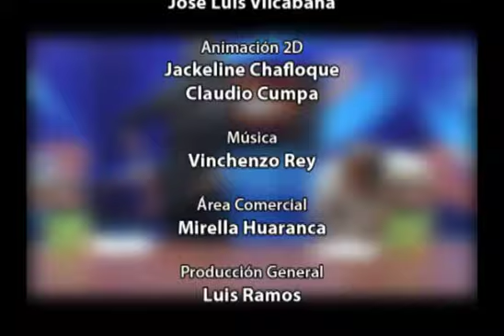Carlos Pibe Valderrama: "No se deberían cortar los procesos"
Con motivo de la gran despedida del fútbol profesional de Roberto Palacios llegaron a nuestro país dos grandes figuras del fútbol mundial:  el colombiano Carlos "pibe" Valderrama y el uruguayo Paolo Montero.

El colombiano considerado como uno de los máximos exponentes del fútbol de su país y presente en los mundiales de Italia 90, Estados Unidos 94, y Francia 98, mientras que Montero mundialista con la celeste en la copa del mundo 2002 y de brillante trayectoria en el futbol italiano, en su estadía en nuestro país, no dejaron de hablar de la actualidad de la selección peruana.

"No se deberían cortar los procesos", señaló el Pibe y en este caso, ambos jugadores coincidieron en afirmar que Perú tiene grandes posibilidades de llegar al mundial, más aún por lo hecho en la pasada Copa América y elogiaron la trayectoria y trabajo de Sergio Markarián.